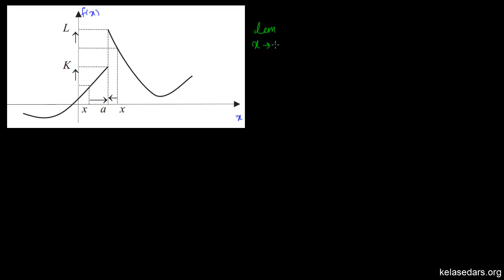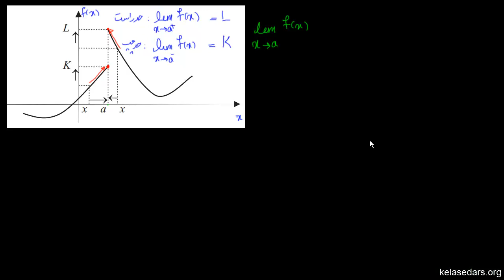حد ۱۰ - حد راست و حد چپ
در این ویدیو با تعریف حد راست و حد چپ یک تابع آشنا می شویم.